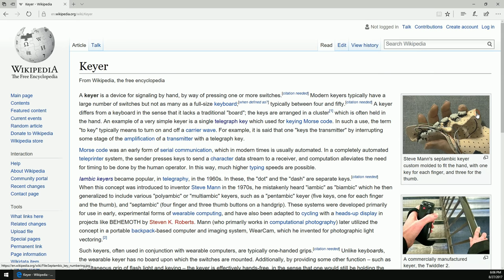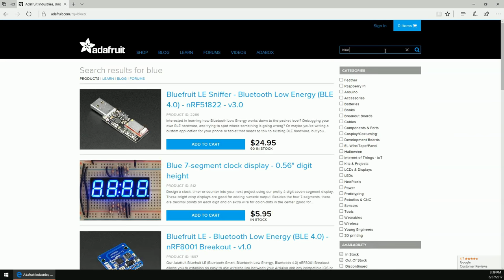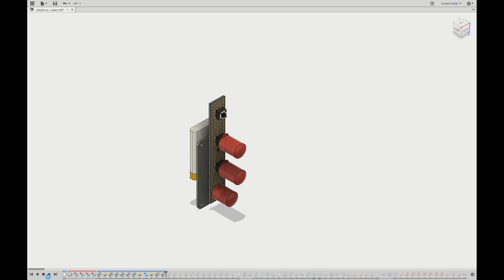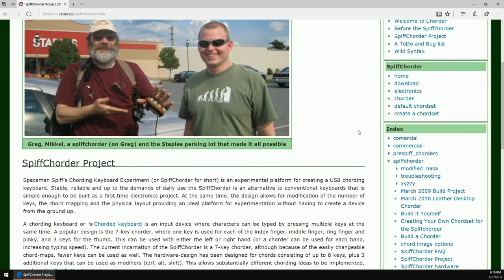Chorded Keyboard Prototype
I describe designing and prototyping a one-handed bluetooth chorded keyboard using Fusion 360 and Adafruit's products.
"Show More" for link dump...